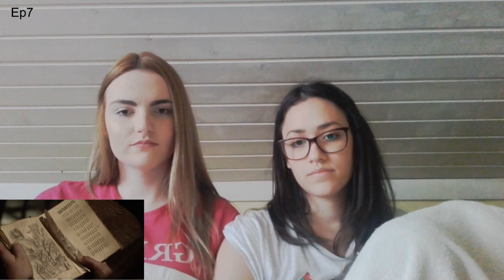The 100 Season 1 Part 1 Re-watch Reaction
*spoilers for all seasons*
did anyone expect this so soon?
This is the first 7 episodes, and because we know no one cares to watch an hour of us, there's the episode number at the upper left corner, so you can skip to whatever you want...also episodes 4 and 5 are shitty quality because the sun was down so sorry for that...
But we hope you enjoy and that this helps you endure the hiatus just a little better...We have no clue when we'll post part 2 cause our exams are coming up but we'll try to watch it and post it as soon as possible xx